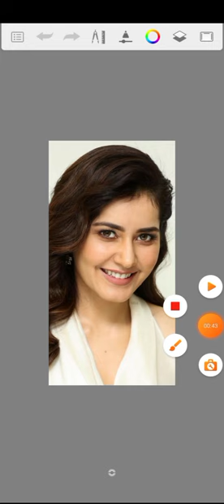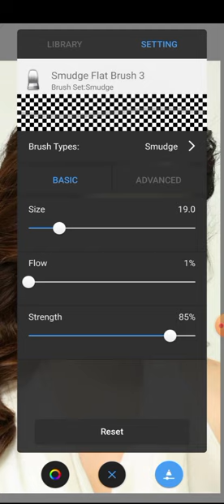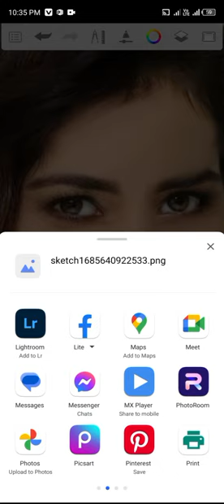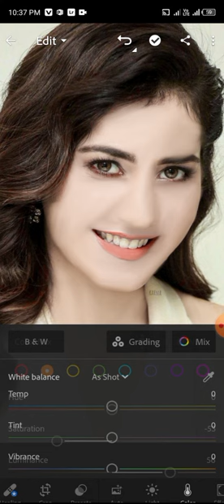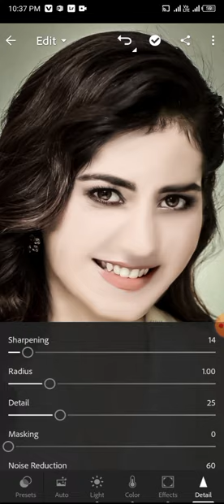Facesmoothing editing|Atudesk sechbook |face smooth kaise kry|atudeskeditingtutorial